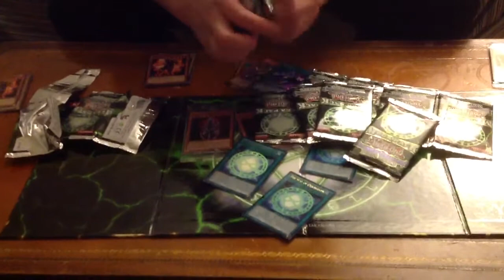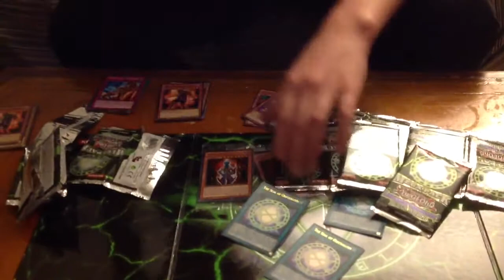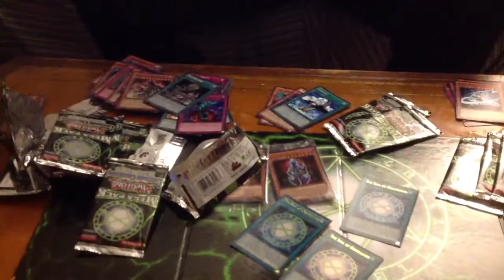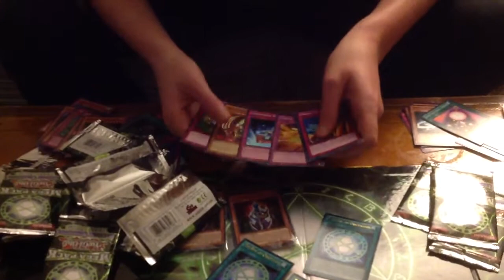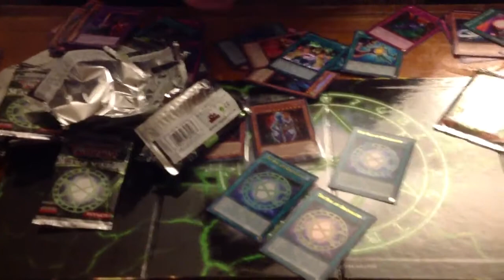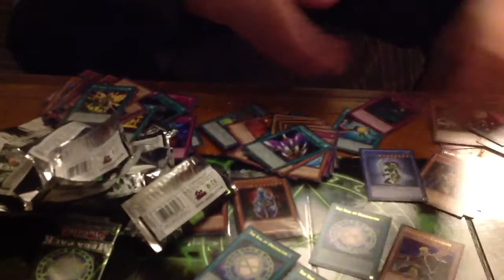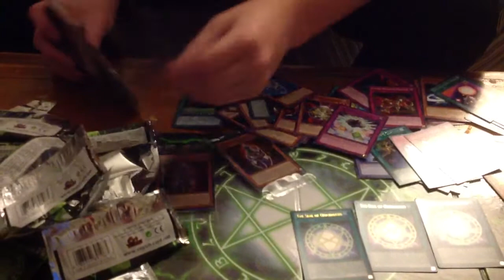Jon opening 3 yugis worlds!